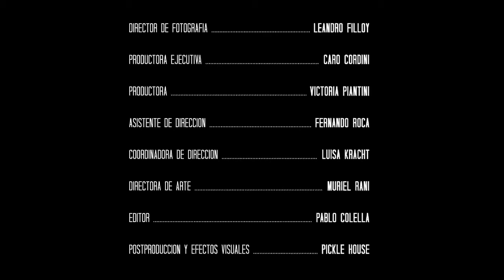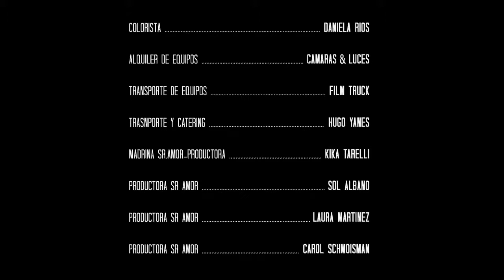Sr Amor - Vendra la muerte